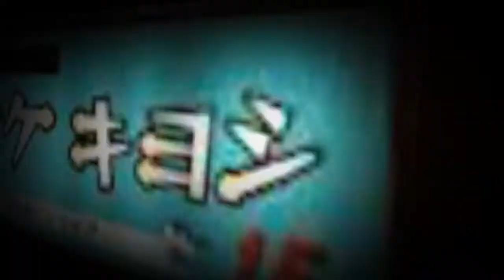Yuya Yamaguchi - C&P Global Champs 2012 Motion/Animation Competitor - Tokyo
Yuya Yamaguchi competed in the the Motion/Animation competition at Cut&Paste Global Champs 2012 on November 16. This is the 15 second video that he showed based on the theme "Inspired By My City." Designers were to choose any experience, activity, or stimulation to include in their video that inspires the designer in their city.